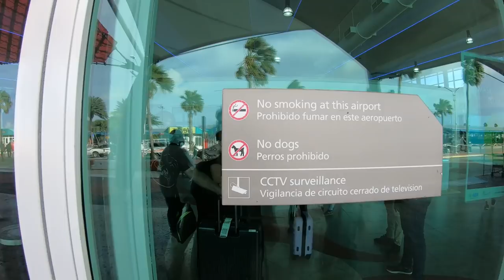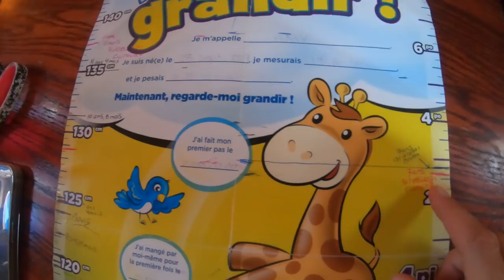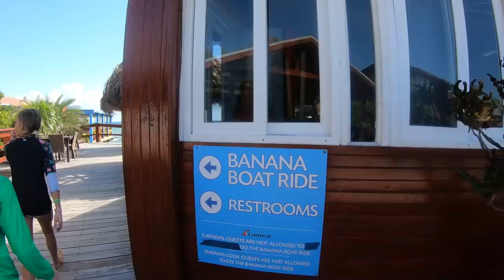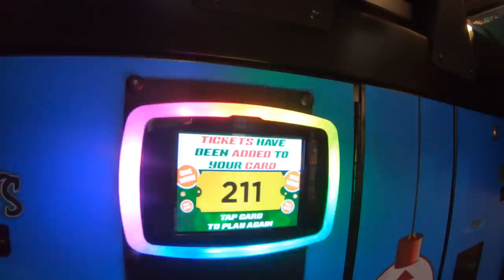Les retrouvailles à Aruba / Sailing Atypic S2 • E48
Les gars attrapent un autre Mahi Mahi à la traine et ensuite on fait une courte navigation pour nous rapprocher de l’aéroport parce que fiston Loik vient passer le temps des fêtes sur Atypic. On est toujours heureux de se retrouver et passer du temps de qualité ensemble. On s’amuse à la plage et on fête Noël de façon atypique bien évidemment!

*Épisode filmé le 13 et le 18 décembre 2021

[ MUSIQUE ]
Bittersweet Base par Thelavish
Breathe par Ian Post
Christmas Carol Par Ikoliks
Sunday Chill par Hotham

iPhone 12 Max Pro
Ordinateur portatif HP Spectre pour montage
2e ordinateur HP portatif pour montage
Hard Drive